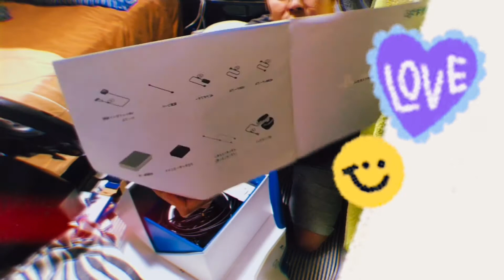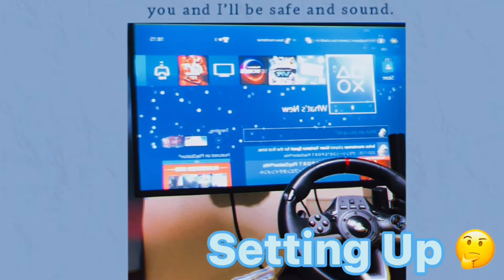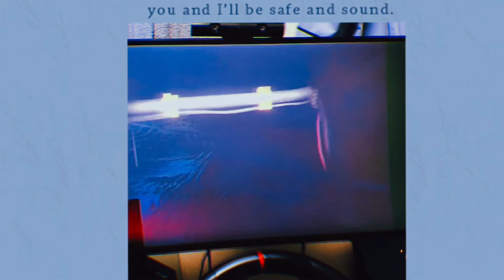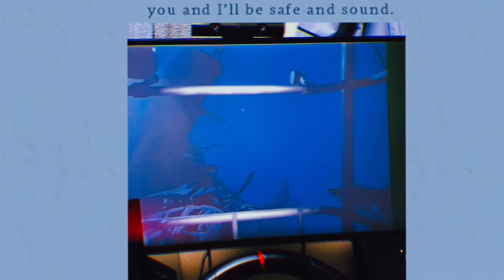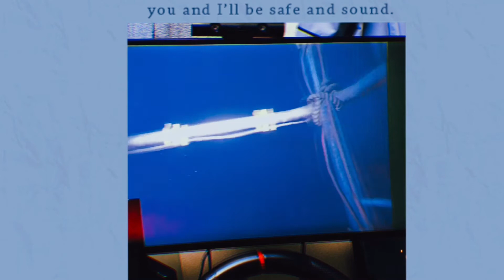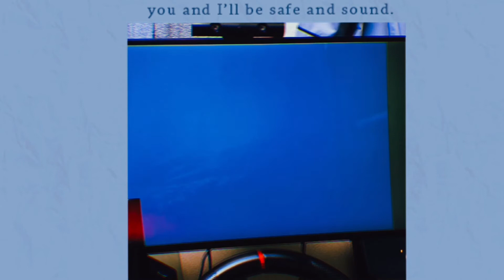Unboxing & Set Up/Let’s Play PSVR-alex tipz